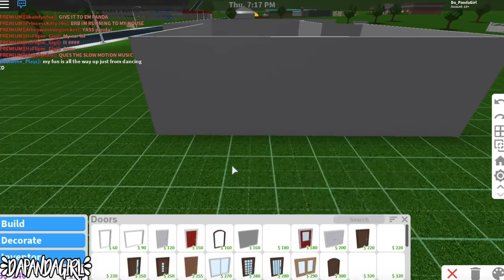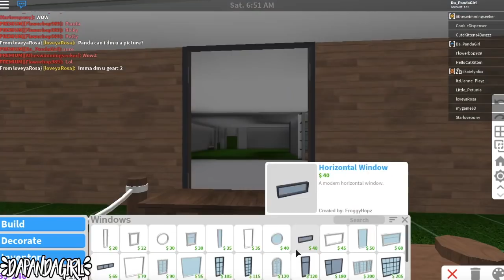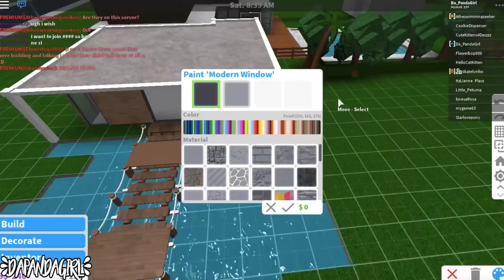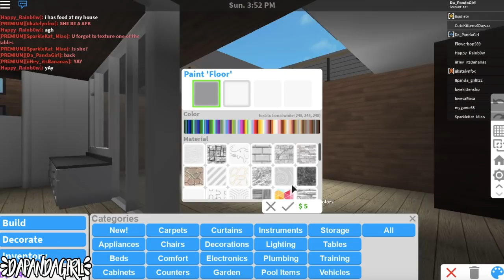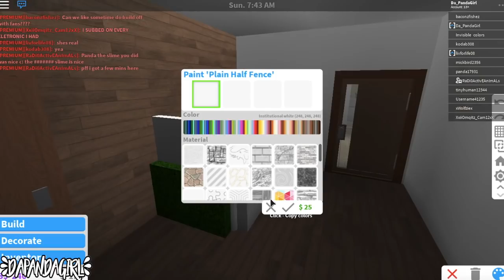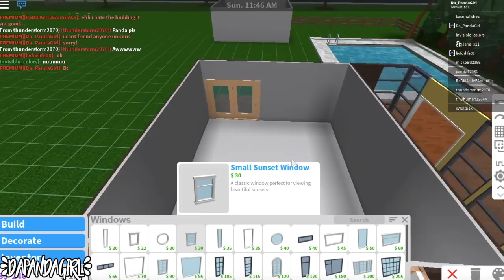Indonesian Home 250k BLOXBURG l ROBLOX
Lot's of plants? Why not? Big home? SURE THING! I just felt like building something a bit bigger and BAM you got this! WARNING Plant OVERLOAD C:

Thanks so George 58 for pointing out you ALSO need the two story game-pass to build this!

Any Requests?

~DaPandaGirl~